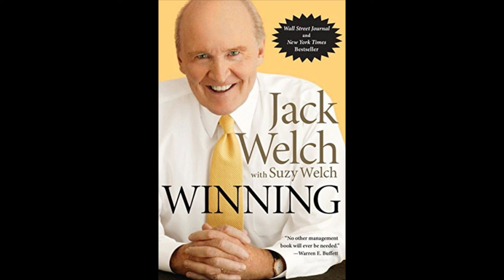Audiobook Chapter 2 - Winning by Jack Welch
Chapter 2: Candor - The Biggest Dirty LIttle Secret in Business
Winning by Jack Welch with Suzy Welch

Xbox: grantegrante
Apple Game Center: grantegrante